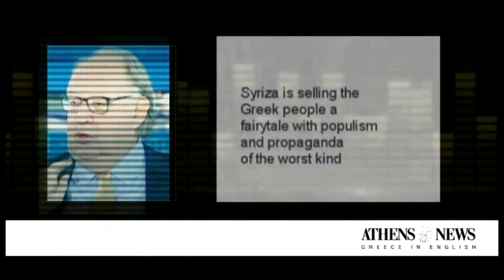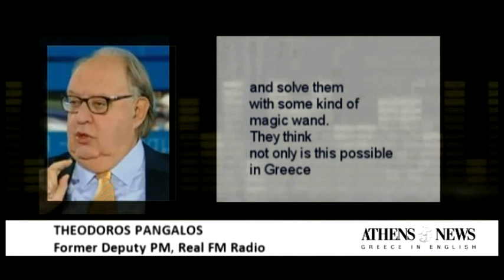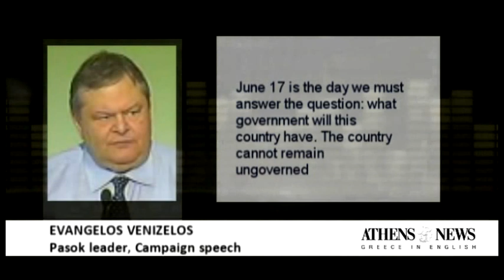Why is Greece losing jobs? Channel Scanner, May 30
Stefanos Manos' jobs plan. Does Syriza really have a magic wand? And Venizelos starts campaign appearances, blasting his opponents as populists. Greece's election campaign is heating up. Athens News Channel Scanner, 30 May 2012